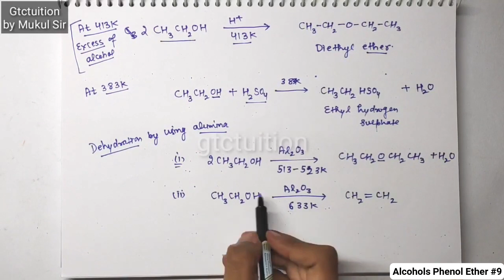Alcohols Phenols and Ethers #9 Dehydration of Alcohols Chemical Properties | Class 12 Chemistry